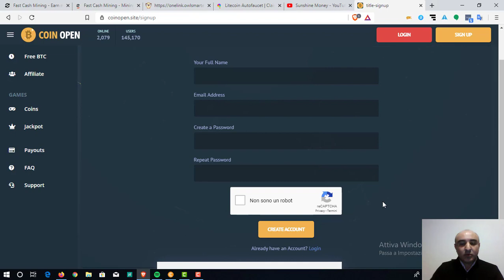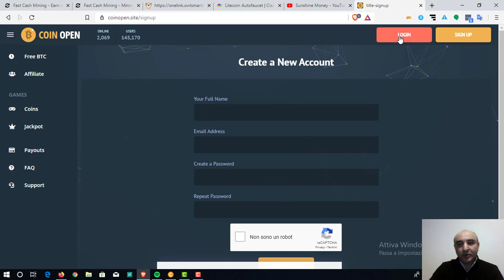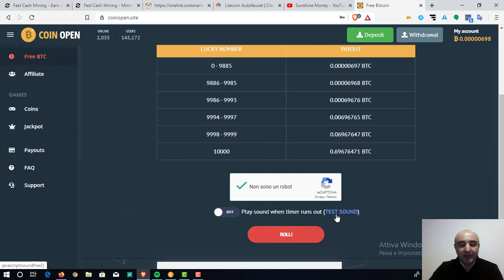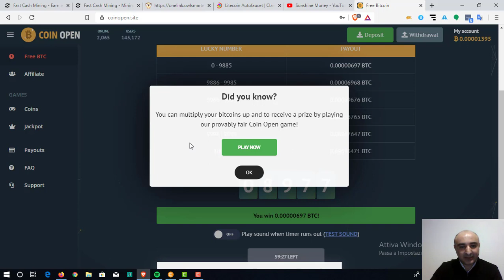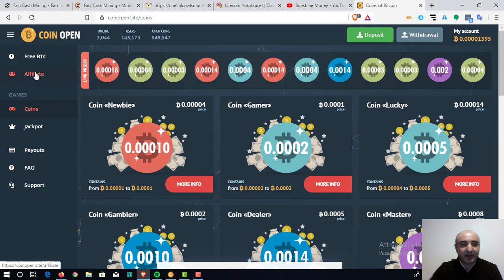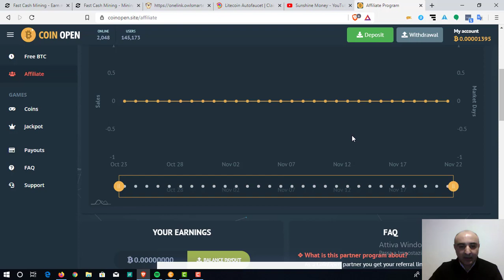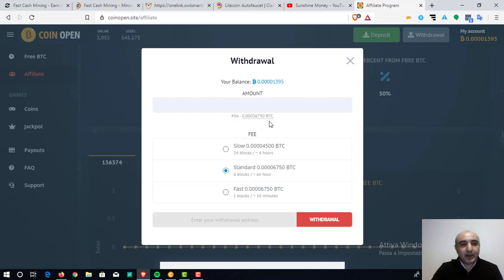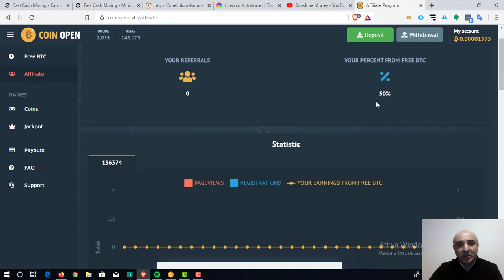Bellissimo faucet - Coin Open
Coin Open è un sito dove è possibile guadagnare gratuitamente satoshi di bitcoin tramite una sezione faucet. Inoltre è possibile incrementare i propri guadagni tramite giochi interni.

bitcoin: 3DExmBpANuoZhLCMMzDAYqxeu4Y7TH7pov
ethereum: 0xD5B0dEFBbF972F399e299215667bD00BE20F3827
dogecoin: DPzdXE5DKb1Ww8uT9j6XAyFEvykkc7o7Ls